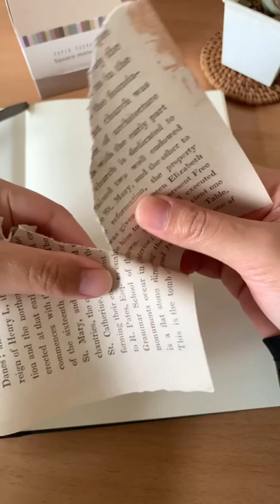Vintage Scrapbook Journal ASMR 📜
ASMR Scrapbook Journal | Vintage Aesthetic | Junk Journaling
Aesthetic Journal With me 📔 | Scrapbook with me ✂️

journaling scrapbooking junk journal anime journal aesthetic journal scrapbook